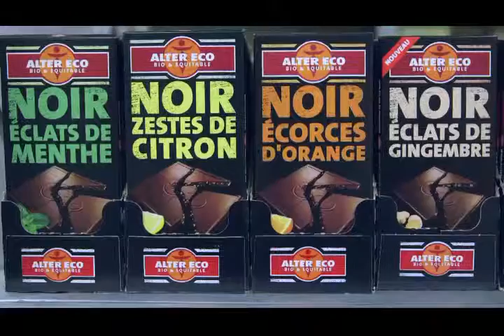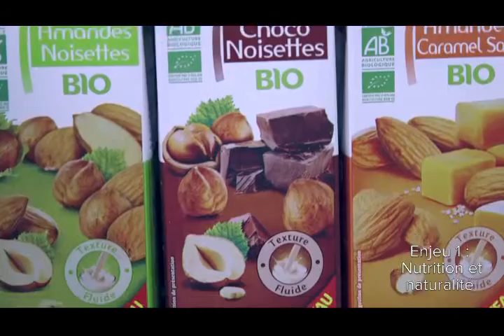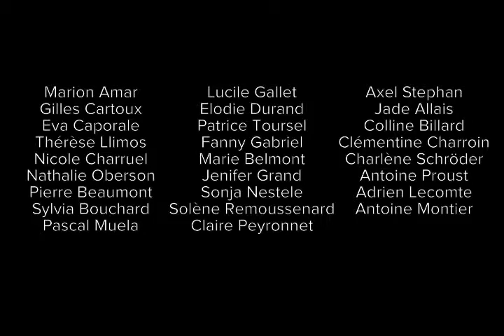Musique pour film institutionnel - Pierre Feyfant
Musique composée par Pierre Feyfant
Film parodique de la série Bref réalisé par Wait For It Production
Nov2015